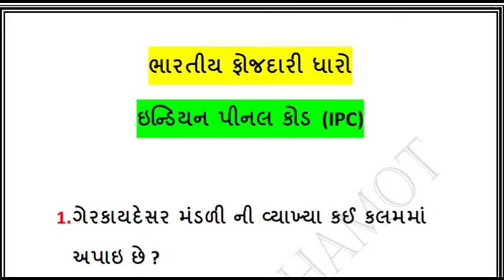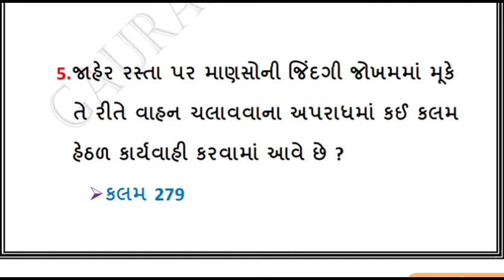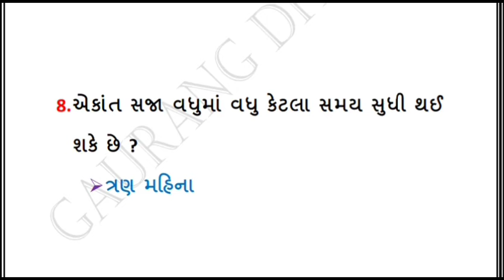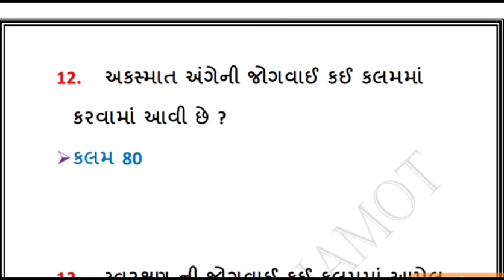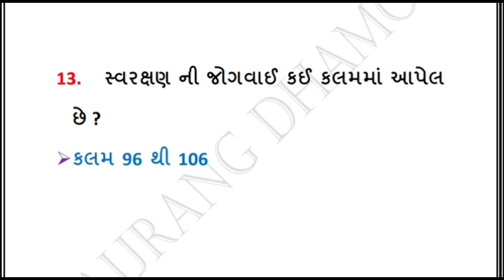bharatiy fojdari dharo adhiniyam 1860 || ipc kalamo